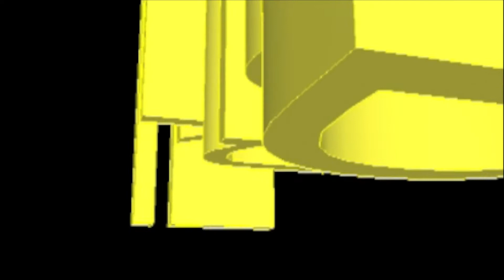Reset（Sa-Denki）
Sa-DenkiでReset